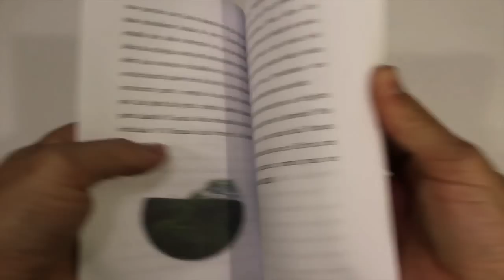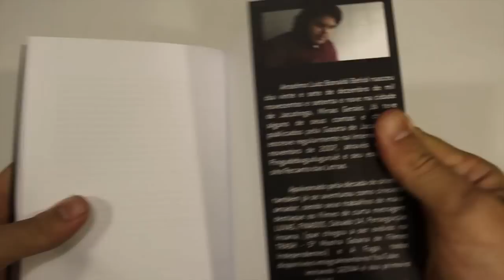 BATMÓVEL, BATMAN DC COLLECTIBLES - UNBOXING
Os sorteios dos Livros Imitando Geena e Um Novo Amanhã vão rolar nos grupos do whatsapp do Qu4tro Coisas só adicionar no smatphome o número

Seja SÓCIO DO QU4TROCOISAS, Contribua e participe de SORTEIOS